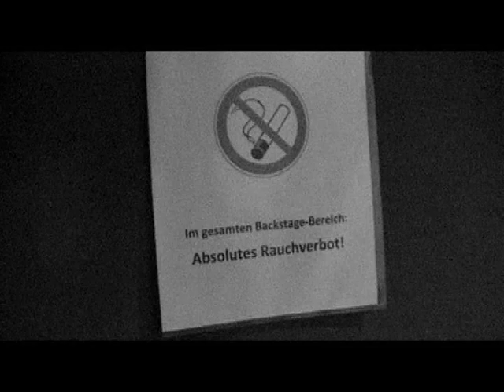MONO INC. TV - Episode 25 - Wuppertal